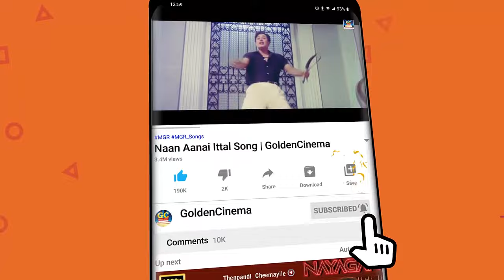ஆயிரம்முறை கேட்டாலும் சலிக்காத TMS காதல் பாடல்கள் | TMS Love Songs | Tamil Old Love Songs | HD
Movies
ShortFilms
Special Programs
Events
Movie News